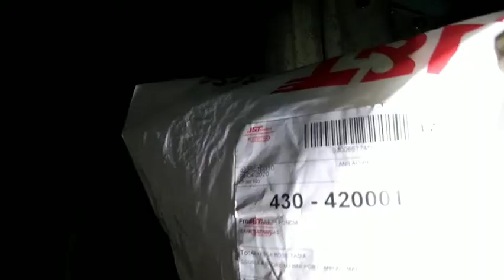Vlog #2 UNBOXING ABI COSMETICS || May nabasag?!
Abi Cosmetics is one of the well known Brand in the Philippines, because of its products that helps every individual to help their problems on their skin and to reach their expectations on the products.

So yun na nga mga meses, ako si AAYESSA ROSE TADIA GAYOS, Tingloy City Distributor of Abi Cosmetics ✨

 Lahat po ng ipinakita kanina sa video ay available, at welcome po lahat ang gusto makapag try ng abi Cosmetics. Sinisigurado ko po na di kayo magsisisi sa pag bili at pag gamit ng Abi Cosmetics.

Facebook _ Aayessa Rose Tadia Gayos
Instagram _ imaayessarose
Tweeter _ itsaayessa